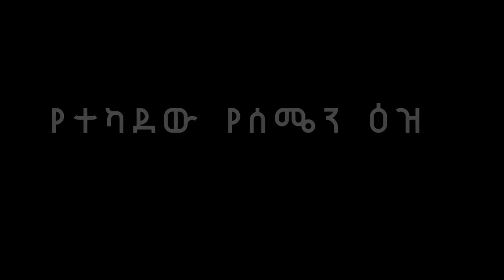የተካደው የሰሜን ዕዝ ሙሉ ትረካ ክፍል 7 | Yetekadew Yesemen Eze PART 7 | Hamersen Tube | New Ethiopian Novel 2022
የተካደው የሰሜን ዕዝ ሙሉ ትረካ ክፍል 7 | Yetekadew Yesemen Eze PART 7 - Audio Book - New Ethiopian Novel 2022 Hamersen Tube | ሀመርሰን ቲዩብ

Check Out Videos by Hamersen  Tube

00:00 Introduction
11:02 Yetekadew Yesemen Ez PART 7
20:58 Yetekadew Yesemen Ez PART 7
30:40 Yetekadew Yesemen Ez PART 7